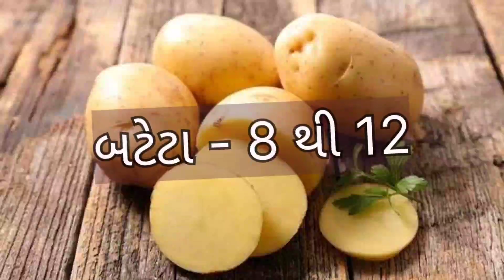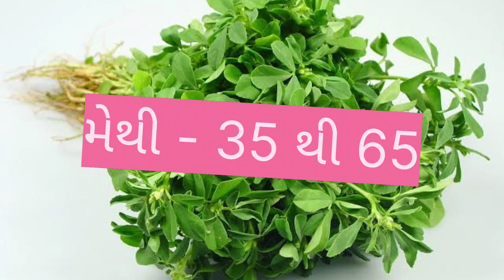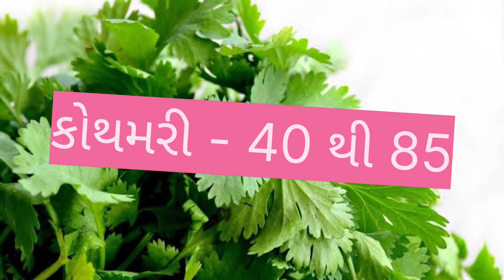જૂનાગઢ માં પાછો ટમેટા ના ભાવ માં વધારો જોવો તો કેટલો હશે ?? //જૂનાગઢ શાકભાજી ના ભાવ //dt:- 29-7-2023